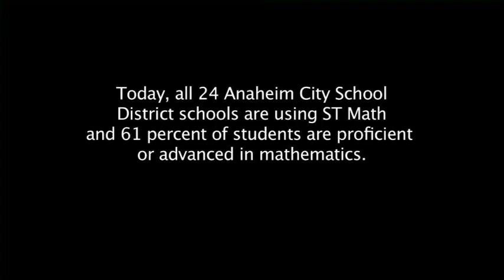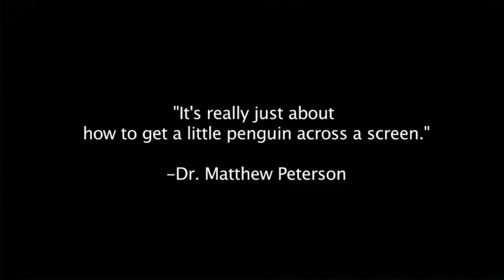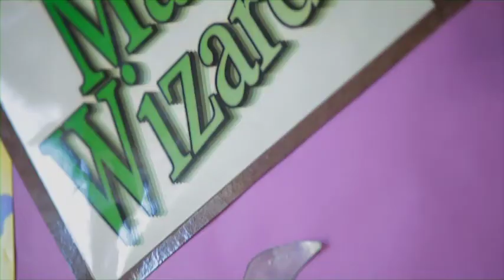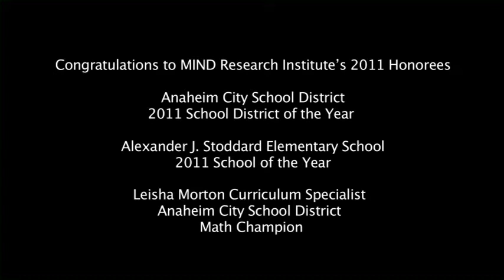District of the Year: Anaheim City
Anaheim City School District were honored as the District of the Year at the 2011 MIND Research Institute Awards Gala